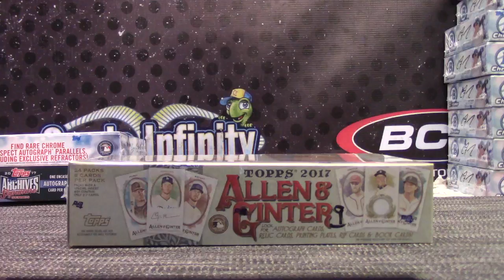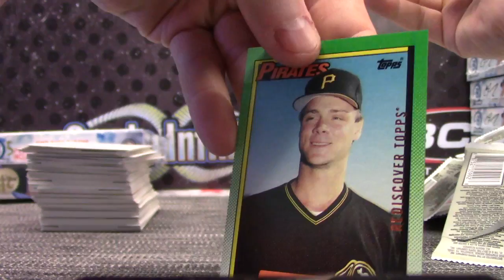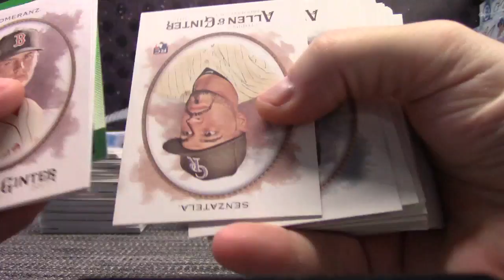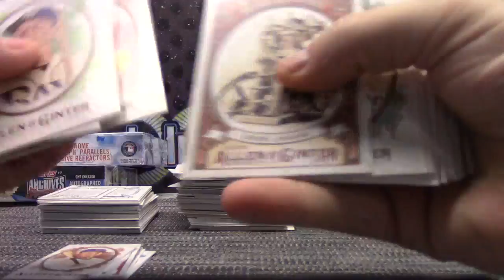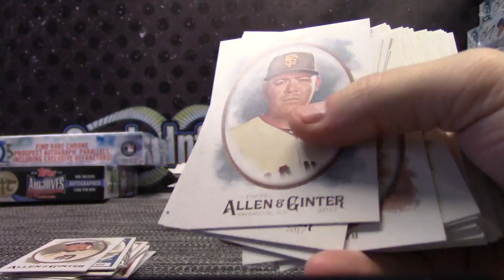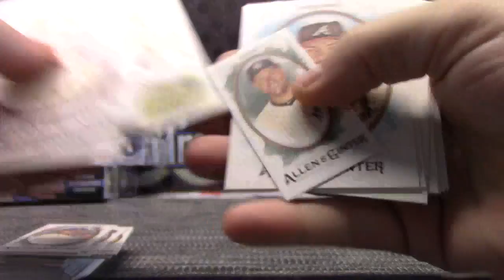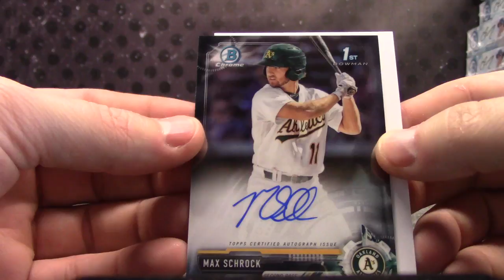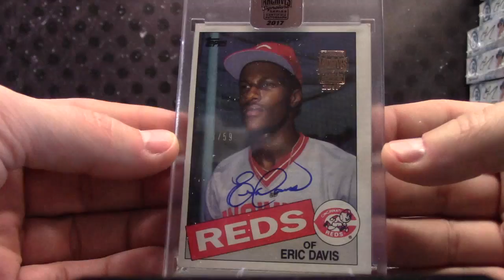JDJason's 2017 HTA Choice Chrome, Ginter & Archives MLB 3 Box Break